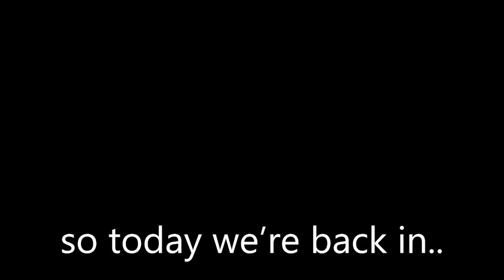Whatt..?! 5 Million cash for free code?!! ROBLOX CAR DEALERSHIP TYCOON CODES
In today's video I show you guys an updated list of all working codes for car dealership tycoon in 2023! Make sure you watch till the end and enjoy!